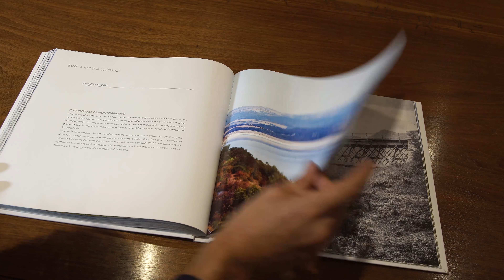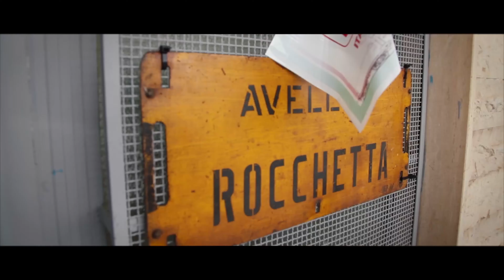Binari senza tempo: la Ferrovia dell'Irpinia, la linea Avellino - Rocchetta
Prosegue il nostro viaggio alla scoperta delle linee turistiche di “Binari senza Tempo”.

Con il Direttore Generale della Fondazione FS ing. Luigi Francesco Cantamessa Armati oggi parliamo della Ferrovia dell’Irpinia, la linea Avellino - Rocchetta S. Antonio Lacedonia.